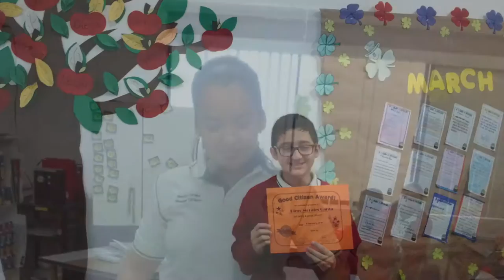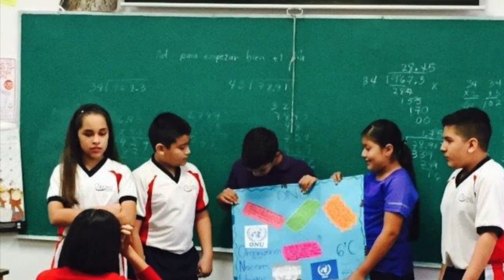Class of 2016 - 6th Grade Campus Barragán